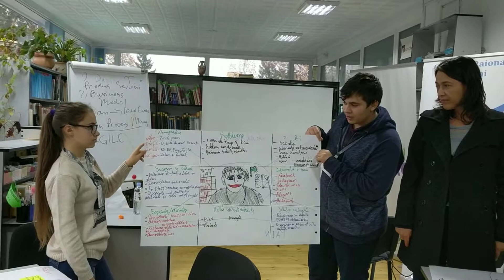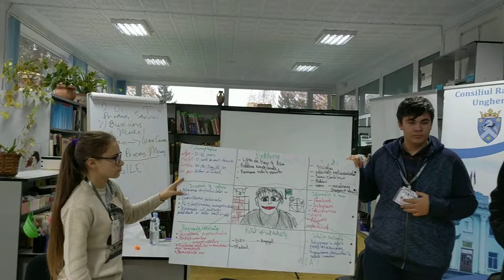Ungheni, Moldova 4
Group 3, Ungheni, Moldova. Showing the Customer Profile